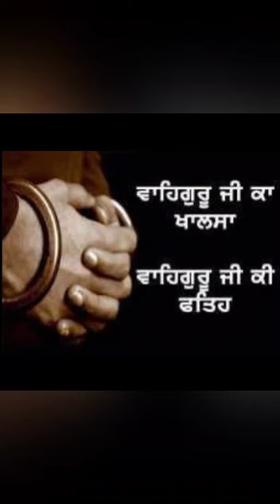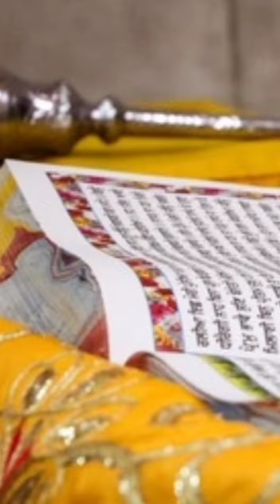Gurugranth sahib ji di power 🙏🙏🙏🌹30 November 2022